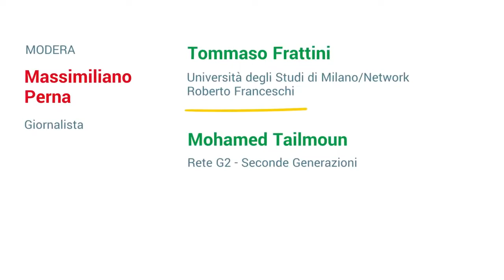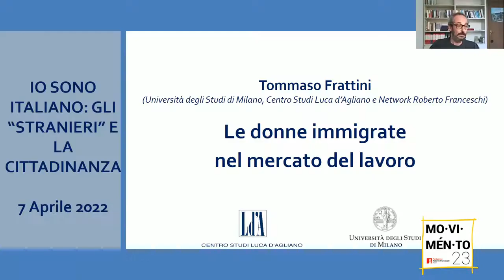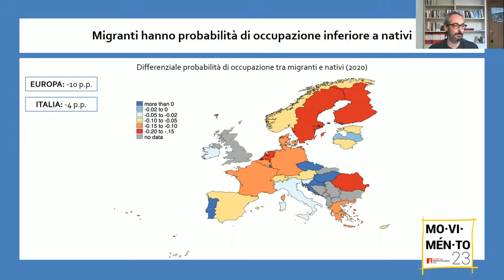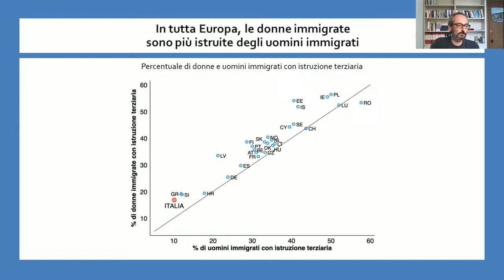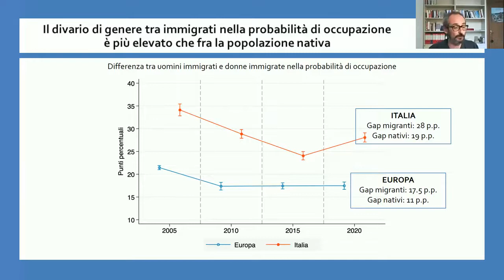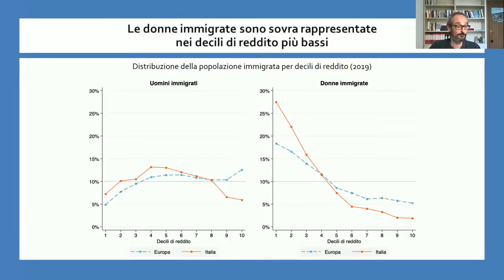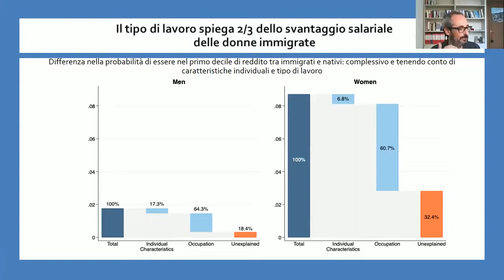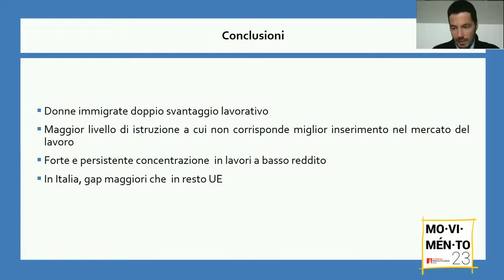Io sono italiano: gli "stranieri" e la cittadinanza - Frattini, Tailmoun, Perna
Nel terzo incontro del ciclo “Eneide: la storia infinita dei migranti” promosso dal Movimento23, il giornalista Massimiliano Perna dialoga con Tommaso Frattini (professore ordinario di economia all'Università degli Studi di Milano e componente del Network Roberto Franceschi) e Mohamed Tailmoun (sociologo e portavoce di Rete G2 - Seconde Generazioni).